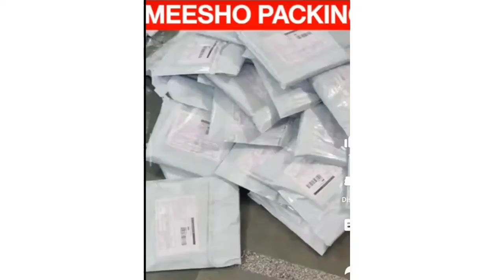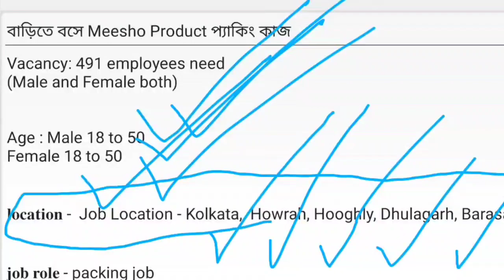Meesho Wrok from home Job | বাড়িতে বসে প্যাকিং কাজ করে ইনকাম করুন | House Wife & Student job 2023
Meesho Wrok from home Job | বাড়িতে বসে প্যাকিং কাজ করে ইনকাম করুন | House Wife & Student job news 2023

Work from home packing Job In Kolkata

work from home job for fresher

work from home job in Kolkata

work from home job for female

students job work from home

work from home job in india

work from home new job

🟢 আবেদন করুন নিচের লিংক দেওয়া আছে

বাড়িতে বসে মেয়েদের কাজ

বাড়ীতে বোসে প্যাকিং কাজ

বাড়ীতে বোসে Meesho প্যাকিং কাজ

কাজের খবর

বাড়ীতে বোসে ব্যাবসা

বাড়ীতে অবসর সময় কাজ

বাড়ীতে পার্ট টাইম কাজ

বাড়ীতে ছোট ব্যাবসা

Keywords-:

online jobs at home online jobs at home
using mobile phone online jobs at home for students
online work from home jobs work from home jobs work from home jobs 2023
work from home jobs no experience work from home jobs for students
part time part time job at home